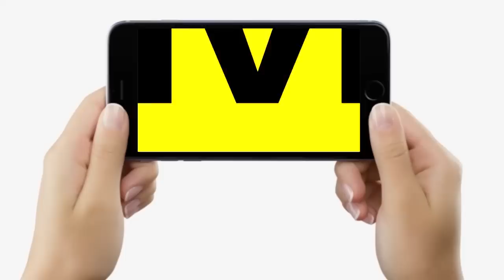Sahara वाले Subrata Roy के खिलाफ Patna में रोड पर आए हजारों लोग, बोल रहे- सबको खरीद लिया है...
Sahara वाले Subrata Roy के खिलाफ Patna में रोड पर आए हजारों लोग, बोल रहे- सबको खरीद लिया है... | Bihar News | LiveCities